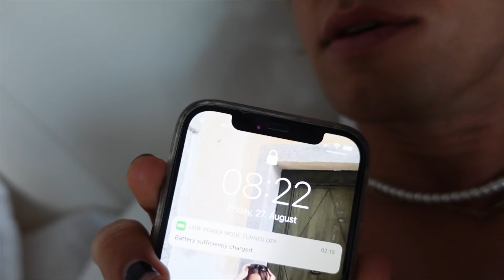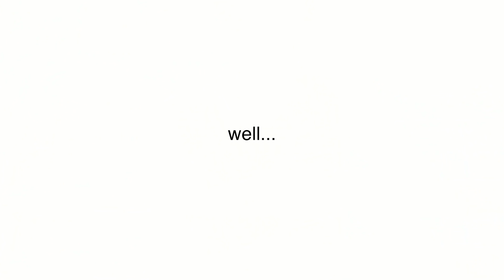ICH HÄTTE NICHT GEDACHT, DASS ES SOWEIT KOMMT... (WhyNils? Ibiza?)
Hey hey,

Und das mit so viel Motivation, wie schon lange nicht mehr. Insbesondere, was YouTube anbelangt. Ich hab richtig Bock hier wieder viel mehr hochzuladen, mit festen Tagen und Formaten und dem ganzen Krams, der so dazu gehört. Ich habe schon total viele Ideen, die ich am liebsten alle direkt umsetzen würde. Die nächsten Wochen sind aber aufjedenfall dafür da, um mich hier einzufinden, Dinge auszuprobieren und um zu gucken, was mir richtig Spaß macht zu drehen und euch Spaß beim Zuschauen bereitet.

über das Video:
Ich erkläre in diesem Video einmal endlich, was alles bei WhyNils, hier auf Ibiza und in dem ganzen Monat passiert ist, in dem ich offline war!
Ich hoffe, dass das Video bei einigen Leuten ein paar Fragen beantwortet und ein bisschen Klarheit schafft. Bei mir hat's das zum Glück getan.

Ganz viel spaß und ganz viel Liebe :*

✘ Kamera:
► Sony A6600 & iPhone 11Pro
► Sony ZX1